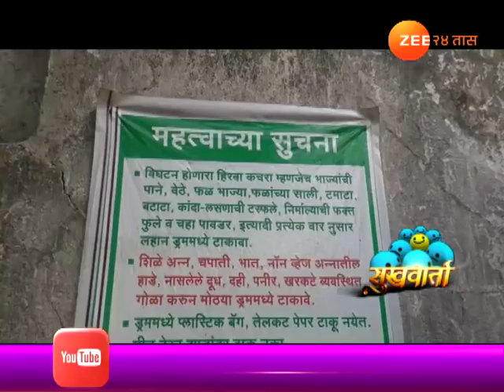Sukhwarta | Ambernath | Garbage Managment By Residential Society